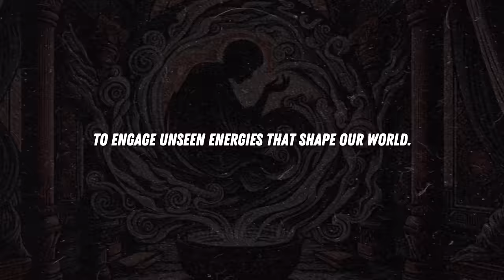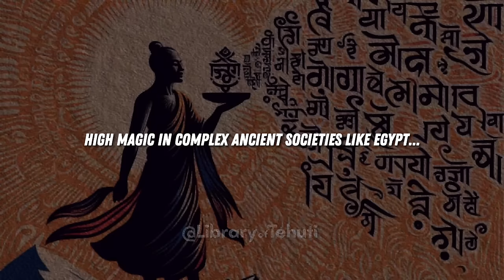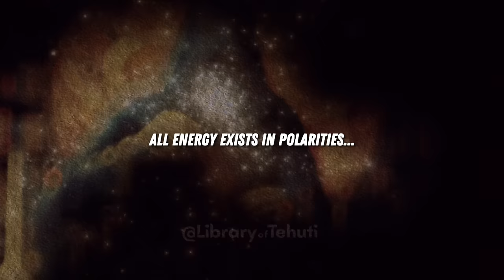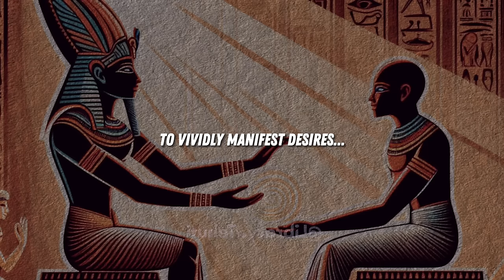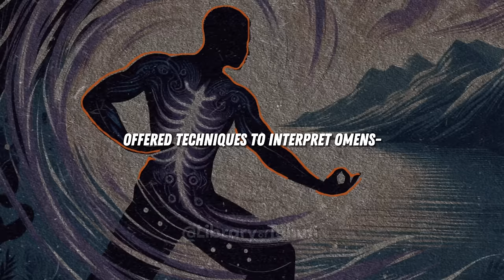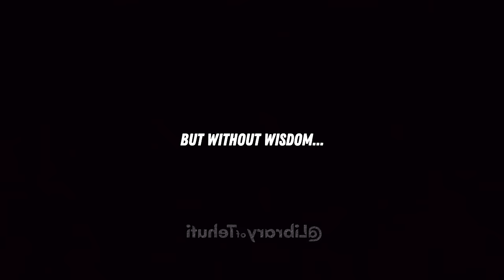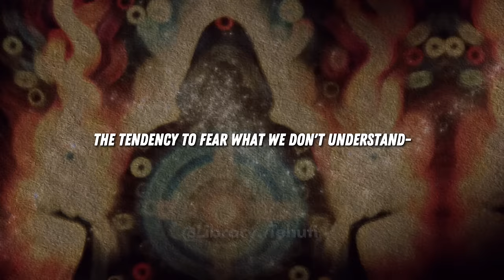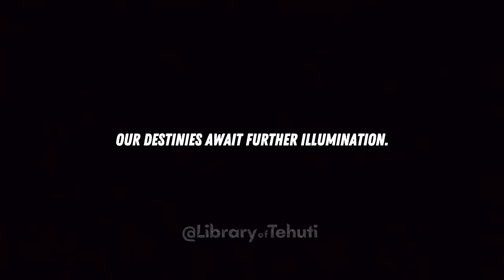MAGIC SPELLS are Actually a MISUNDERSTOOD POWER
Learn the SECRET truth about REAL magic spells and manifesting with spiritual power. This video reveals how magic and manifestation ACTUALLY work. Discover how to use focused intention, rituals, and the law of attraction to shape reality.

Magic spells are an ancient technology for harnessing consciousness. Symbols, materials, and actions concentrate attention and energy to influence outcomes.

Manifestation requires aligning your mindset, emotions, and beliefs with your desires. Magic rituals help intensify this alignment through meditation, visualization, and focus.

Spells guide spiritual energy to produce change in yourself or the world. But magic power must be wielded carefully and ethically. Understanding the metaphysics behind magic is key.

Watch this video to demystify the TRUTH about magic, spells, and manifesting. Learn ways to tap into your highest potential and consciously create your reality. 🌀

00:00 PREFACE: SPELLS & WITCHCRAFT
00:58 DEMYSTIFYING MAGIC
03:20 MAGIC SPELLS & TRADITION
05:21 THE LAW OF POLARITY
06:58 TRADITIONS OF ANTIQUITY
11:24 MAGIC & MODERN INTEGRATION
13:46 SPELLS ARE MISUNDERSTOOD POWER

📚 SOURCES:

- Waite, Arthur Edward. The Book of Ceremonial Magic: The Secret Tradition of Goetia, Including the Rites and Mysteries of Goetic Theurgy, Sorcery and Infernal Necromancy
- Ryan, W.F.  A History of Magic, Witchcraft and Occultism.
- Ankarloo, Bengt, and Stuart Clark, editors. Witchcraft and Magic in Europe: The Middle Ages. University of Pennsylvania Press, 2002
- Riggs, Christina. Ancient Egyptian Magic: A Beginner's Guide.
- Leitch, Aaron. Secrets of the Magickal Grimoires: The Classical Texts of Magick Deciphered.
- Indian Magic: Myth and Custom by L.D. Barnett